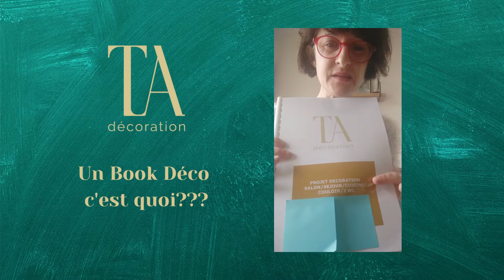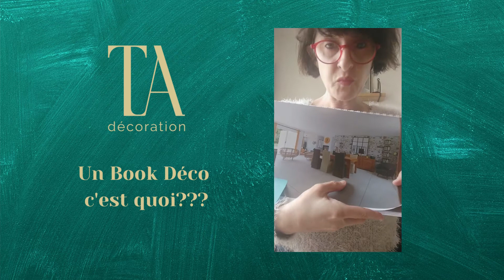Un Book Déco c'est quoi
Petite vidéo pour vous expliquer ce qu'est un book déco et son utilité